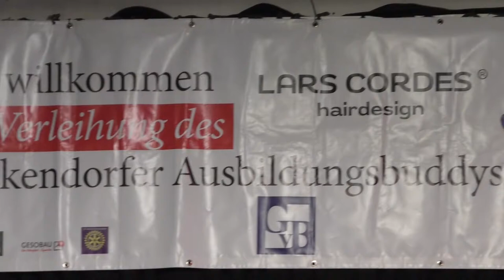Reinickendorfer Ausbildungsbuddy 2022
Am 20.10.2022 wurden im Rahmen des Wettbewerbs „Reinickendorfer Ausbildungsbuddy“ in der Aula des Gabriele-von-Bülow-Gymnasiums die ausbildungsfreundlichsten Unternehmen mit individuell gestalteten Buddybären geehrt. Gastredner Michael Biel, Staatssekretär der Senatsverwaltung für Wirtschaft, Energie und Betriebe, betonte vor den über hundert Gästen, welche Bedeutung Handwerk in der heutigen Zeit habe. Daher galt sein Dank allen Unternehmen, die trotz der derzeitigen Herausforderungen junge Menschen ausbilden und ihnen eine Chance auf dem Arbeitsmarkt geben.
Unter der Schirmherrschaft von Bezirksbürgermeister Uwe Brockhausen (SPD) hatte die ehrenamtliche Initiative Ausbildungsplatz-Paten mit Unterstützung der bezirklichen Wirtschaftsförderung den Wettbewerb um die ausbildungsfreundlichsten Unternehmen in den drei Kategorien kleines, mittleres und großes Unternehmen ausgeschrieben.

Die Edelmat GmbH als kleines Unternehmen im Bereich Veranstaltungstechnik überzeugte mit einem ausgefeilten Azubi-Leitfaden mit Onboarding-Verfahren. Zusätzlich werden Angebote wie die Nutzung des firmeneigenen T3 Oldtimers, das ADAC-Fahrtraining und der umfassende Gesundheitsservice von den Auszubildenden gut angenommen. Darüber hinaus konnte das Unternehmen trotz Corona alle Ausbildungsplätze in vollem Umfang erhalten.
Bei der traditionsreichen Borsig GmbH wurde die Bewerbung erstmalig von den Auszubildenden selbst in Form einer umfangreichen, liebevoll gestalteten Bewerbungsmappe eingereicht. Mit viel Engagement beschreiben die Auszubildenden ihren durchweg positiven Ausbildungsverlauf, der auch der Willkommenskultur im Unternehmen geschuldet ist. Besonders eindrucksvoll waren außerdem die Berichte über die Auslandsaufenthalte, die von dem Betrieb ausdrücklich gefördert werden.
Als großes Unternehmen im Bereich für Lenkhelf- und Getriebepumpen hat die Evamo Pump Technologie Solutions PS GmbH vorbildliche Ausbildungsqualität auf mehreren Ebenen gezeigt. Die besonderen Auszubildendenprojekte im betriebseigenen Showroom werden jährlich mit viel Kreativität von den Auszubildenden konzipiert und umgesetzt. Hervorzuheben ist außerdem die intensive Förderung von Geflüchteten, die für den ersten Arbeitsmarkt qualifiziert werden konnten.
Den Sonderpreis für Verdienste um die Integration von Menschen mit Behinderung erhielt die Integra gGmbH Berlin. Auf die individuellen Bedürfnisse der Auszubildenden wird hier intensiv eingegangen und so konnten mehrere neue Mitarbeitende mit Beeinträchtigungen gewonnen werden, die heute noch im Betrieb arbeiten.

„Viele Unternehmen stehen vor der großen Herausforderung, qualifizierte Fachkräfte zu gewinnen. Wer hier frühzeitig in Ausbildung investiert, hat langfristig engagierte Mitarbeiterinnen und Mitarbeiter, die gezielt auf die Aufgaben im Betrieb vorbereitet wurden. Reinickendorf ist mit seinen 9.000 Unternehmen ein attraktiver Wirtschaftsstandort. Jedes Jahr bewerben sich zahlreiche Ausbildungsbetriebe, die aktiv in die Zukunft unseres Bezirks, unserer Stadt und vor allem die der jungen Menschen investieren“, sagte Bürgermeister Uwe Brockhausen. „Mein ganz besonderer Dank gilt den Ausbildungsplatz-Paten, die mit ihrem großen ehrenamtlichen Engagement diesen einzigartigen Wettbewerb durchführen. Außerdem möchte ich mich bei der Vorjahressiegerin, der Lars Cordes Hairdesign GmbH, für die Verpflegung unserer Gäste bedanken.“